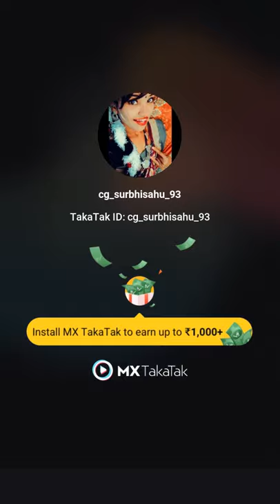February 21, 2021